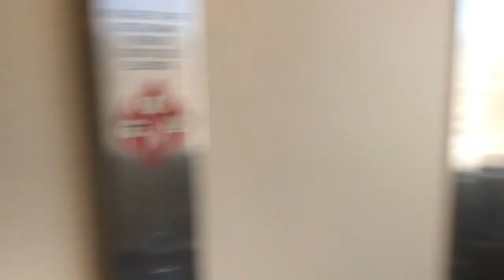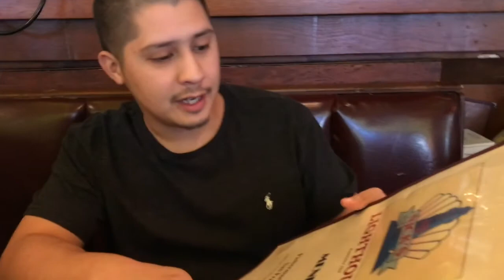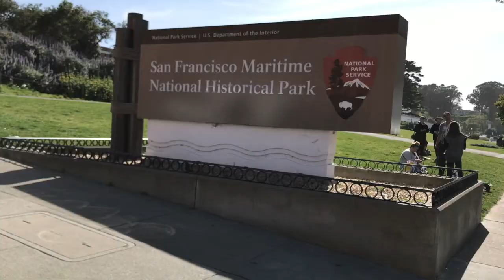San Francisco - Fishermans Wharf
Sight seeing at Twin Peaks Park, Eating at Fishermans wharf, and a little glimpse of chinatown.